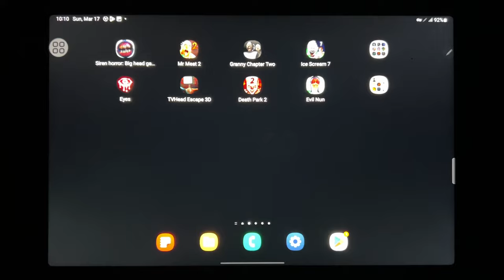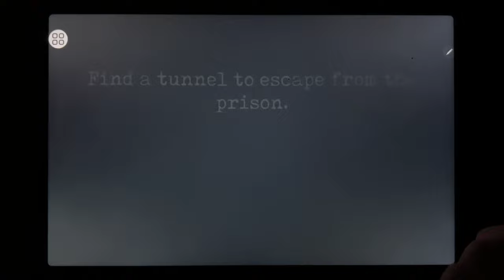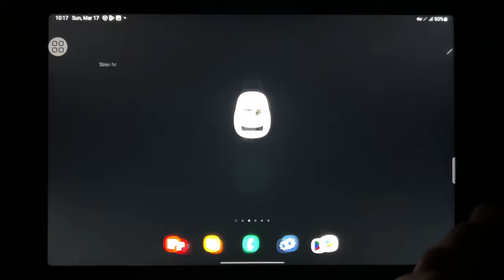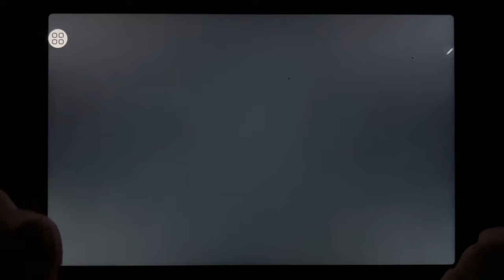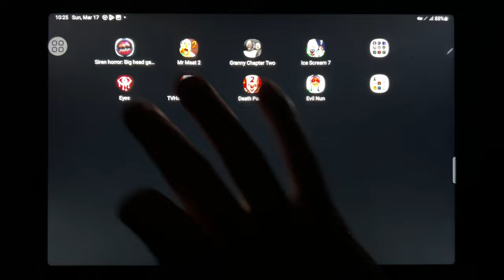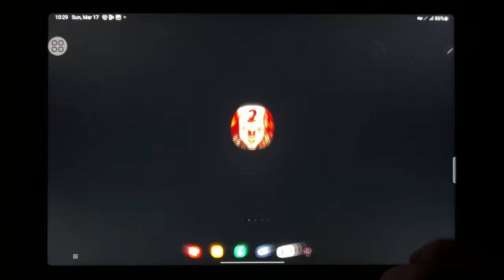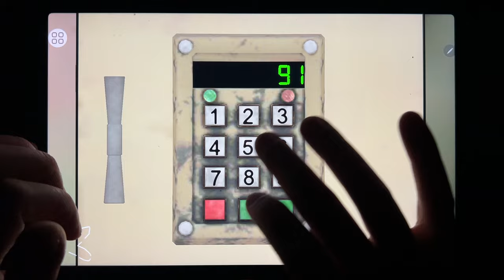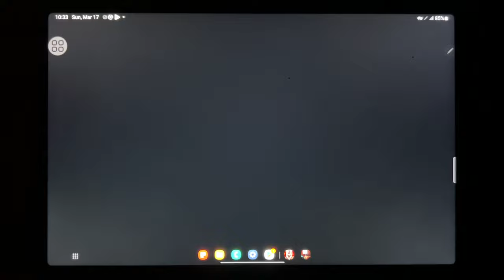Siren Horror Big Head Game 3D, Mr Meat 2, Granny Chapter 2, Ice Scream 7, Eyes, TV Head Escape 3D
Siren Horror Big Head Game 3D, Mr Meat 2, Granny Chapter 2, Ice Scream 7, Eyes, TV Head Escape 3D, Death Park 2, Evil Nun